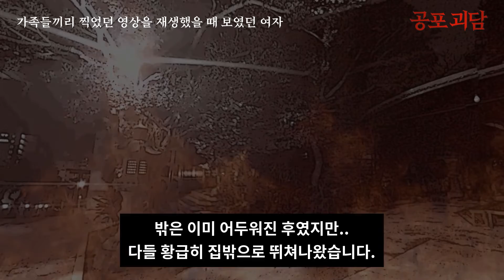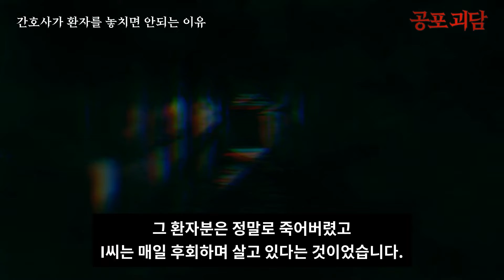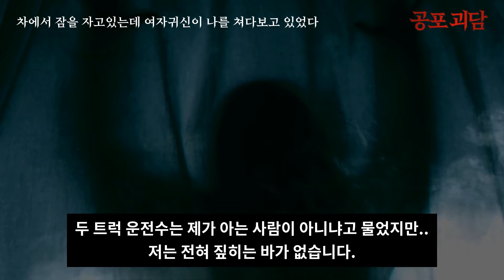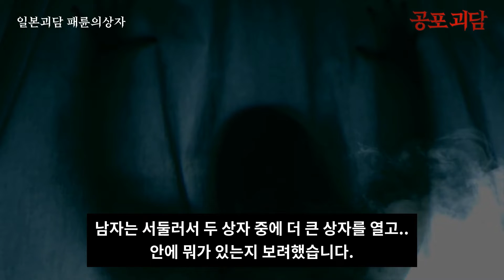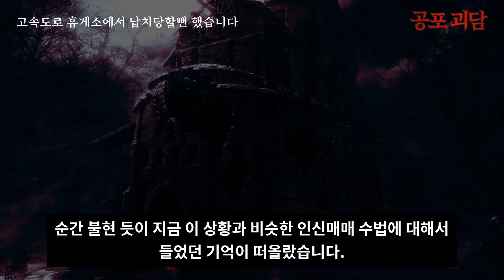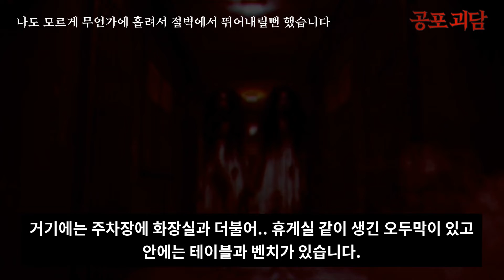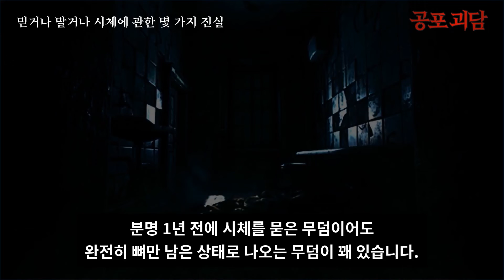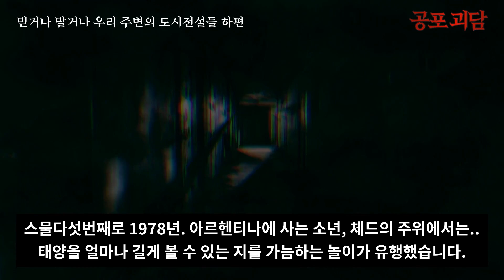【무서운이야기】 공포괴담 라디오 197~224편.ZIP 모아보기 2시간11분동안 무서운 공포괴담 이야기를 들려 드립니다 자면서 듣는 공포라디오